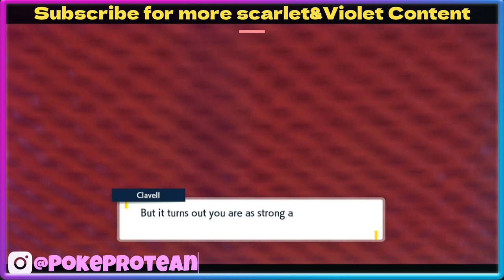Pokemon Scarlet & Violet GRASS-TYPE ONLY🍃 : episode 9.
Lets see if we can accomplish what we're here to do! enjoy the journey 😁